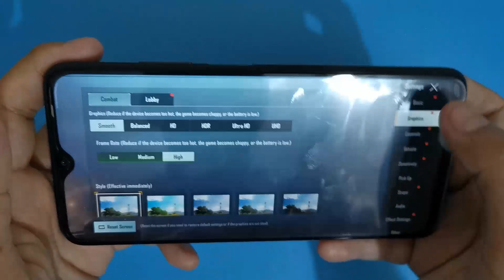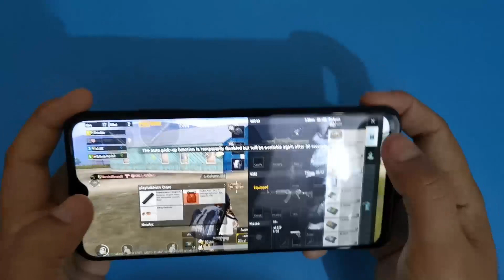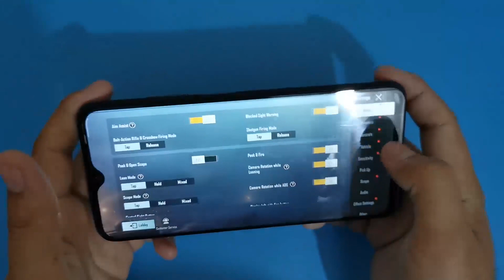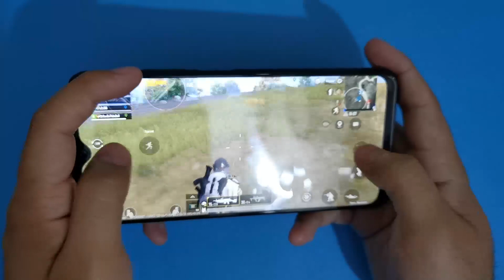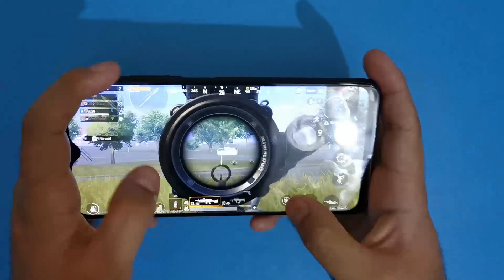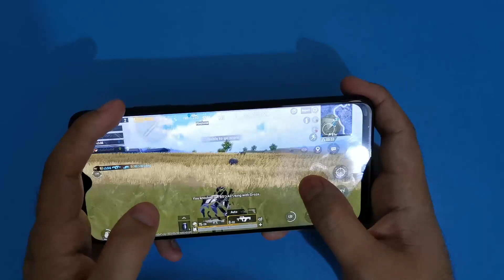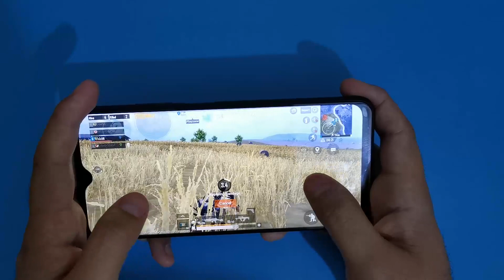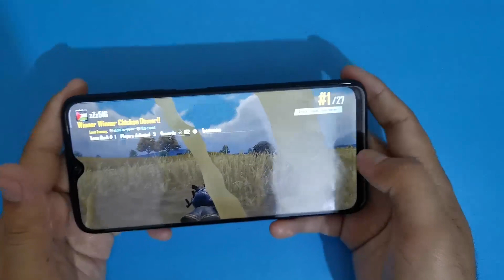Poco M3 Pubg Mobile Gameplay - Gyroscope Test [ Xiaomi Poco M3 Pubg Mobile Gyroscope Test ]